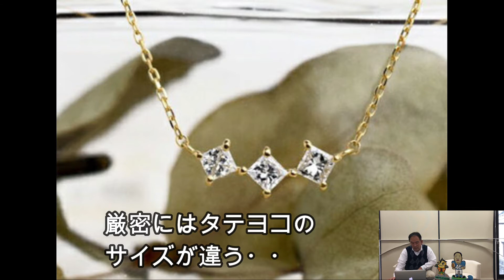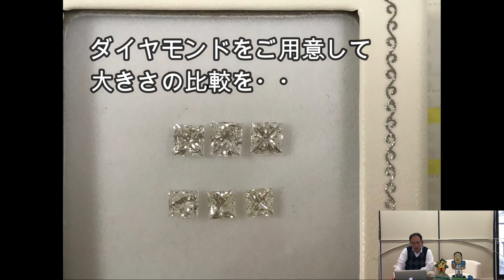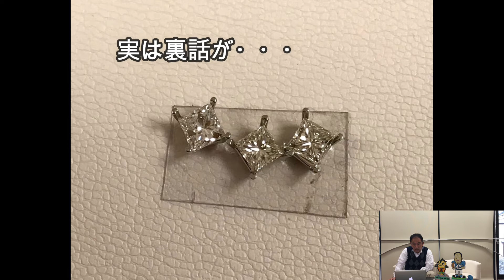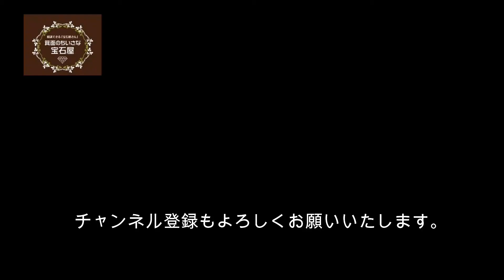[ No.1719 ] プリンセスカットのダイヤを3石使ったオーダーメイドのネックレス（店長の解説動画）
【アットホームなジュエリーリフォーム・修理専門店】

※ 配送でのご依頼も承りしております。

[ No.1719 ]　プリンセスカットのダイヤを3石使ったオーダーメイドのネックレス

◆　お客様からのご要望　◆

ご希望のイメージ画像をお送りいただき、

「このようなデザインでプリンセスカットの石は一回り大きく、一からオーダーしたらお値段高額になりますか？」

というご相談からやり取りが始まりました。

◆　リフォームのご提案・ポイント　◆

プリンセスカットのダイヤは、ラウンドブリリアントカットのダイヤよりもかなり流通量が少ないので、類似したサイズ・品質のダイヤモンドが3pc見つかるか？という課題がありました。

また長角（長方形）のものが多く、正方形に近いものを見つけ出すのにも苦労をしました。

最初は0.3カラットのプリンセスカットのダイヤ3pcをご提案。

その後、0.4カラットｘ３pc、0.5カラットｘ３pcもそれぞれご用意させていただき、大きさなどの比較をして頂いた上で、最終的には
一番大きな0.5カラットｘ3pcでの制作をご依頼いただきました。

いただいた希望のデザインを参考にお作りさせていただきました。

無事に出来上がり、ご納品をさせていただきましたが、枠の繋ぎ方（接点）に少し違和感を感じられたので、

後日再度、お預かりをして、よりお客様のイメージに近くご納得いただけるように修正をした上で、再納品をさせていただきました。

《費用》
プリンセスカットダイヤ　3pc　オーダーメイドネックレス　￥385,000